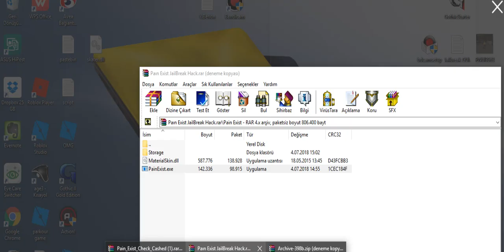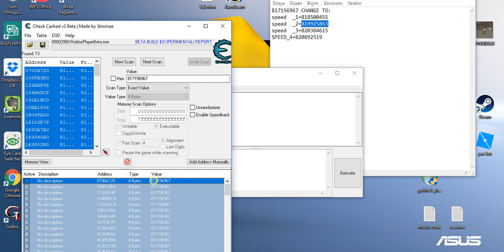ROBLOX JAİLBREK Speed Hack / Hız Hacki/Para Hilesi/Money Hack 100%100 ((WORKİNG))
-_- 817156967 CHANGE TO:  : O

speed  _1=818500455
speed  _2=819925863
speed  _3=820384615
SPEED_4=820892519